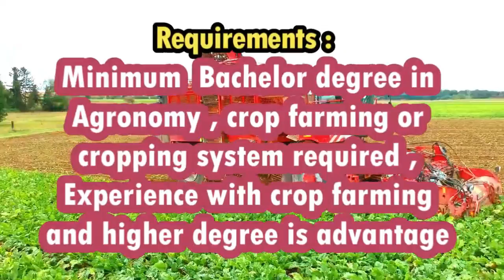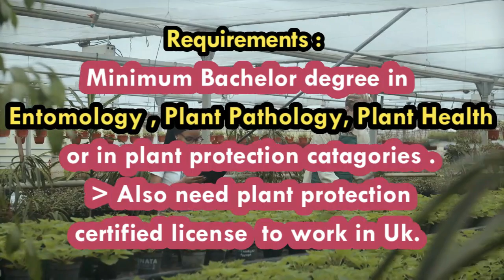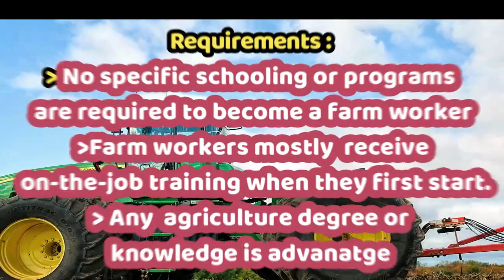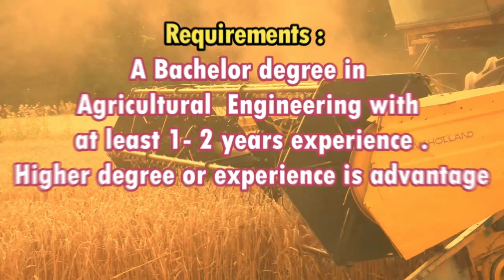Most demanded Agriculture jobs in UK I Agricultural jobs in UK I Agriculture in Farming UK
Agriculture is defined as the cultivation of plants and livestock. Convention agriculture was limited and nature-dependent. But after the green revolution in agriculture, this field has turned into a profitable industry like other advanced industries.
In the Modern era, advanced countries such as Australia , UK , the united state , or Canada have advance agriculture farming systems which is not creating job opportunities for locals but also for overseas or less developed countries.

Farming is an occupation that is high in demand in Australia, New Zealand, and Canada because their population is increasing. Canada has the most job opportunities for skilled farmers, and you can get a visa if you have good English skills.
Farming is a difficult profession because you get what you put in, so the more effort you put in, the more you will get. Farmers all over the world are facing numerous challenges; they are not receiving as much as they are putting forth.
In this video,  Most demanded Agriculture jobs in UK I Agricultural jobs in UK I  Agriculture in Farming  UK I have created a job alert via the agriculture department, agriculture jobs, and farming jobs around the world. I have highlight the top 5 demanded agriculture jobs in the world.

The main points of the Video are :

1. Agriculture

2. Agriculture jobs

3. Agricultural jobs

4. farming Jobs  in UK

5. UK Agriculture department jobs

6. Agronomy jobs in UK

7. Agronomist jobs  in UK

8.  agriculture jobs alert UK

9.farming jobs abroad

10. agriculture jobs  abroad

11. Most demanded Agriculture jobs in UK.

 12.  Agricultural  jobs in UK

 13.  Agriculture in Farming  UK

14. Uk agriculture jobs salary

15. Farmworker jobs in UK

16. Agriculture engineer jobs in UK

17. plant pathologist jobs in UK

18 . entomology jobs in the UK

19.  agriculture study and jobs in UK

20. UK agriculture update

21. agriculture jobs in UK for Indian

22. agriculture jobs in uk for foreigner

Also, watch these topics on this channel :

1.Best |Top  Highest Salary  Paying Countries For Agriculture

2. Farming  Jobs

3. agriculture jobs in Canada

4. MSc agriculture jobs

5. top agriculture country in the world

6. Agriculture job salary

7. bsc agriculture job salary

8. job after B.sc Agriculture

9. agriculture jobs salary in india

10 .agriculture jobs salary in Canada

11. bsc agriculture jobs salary in India per month
12. agriculture jobs salary in telugu

13. agriculture farming

14. farm job

15. farm jobs in America

16. agriculture technology,

17. agriculture farming,

18 . agriculture jobs in USA ,

19. agriculture jobs in India ,

20. agriculture jobs in Canada,,

21. agriculture jobs in Germany,

22. agriculture business ideas,

Reach To :
1.1 : сельское хозяйство
1.農家
2. 農業
 3. 農地
 4. कृषि विभाग
5. pertanian
 6.agrikultura
7.nông nghiệp
8. الزراعه, الزراعة